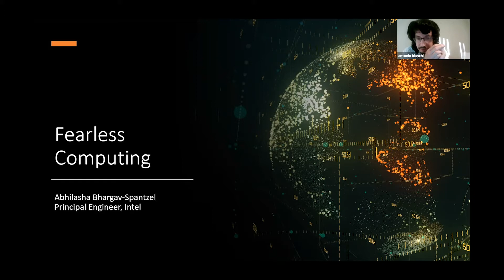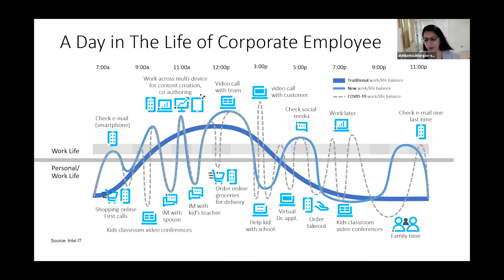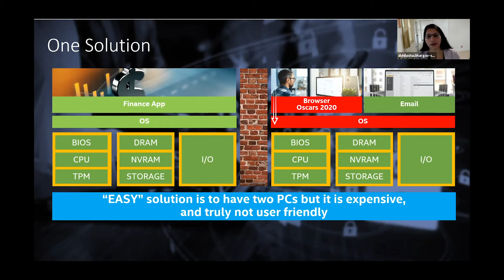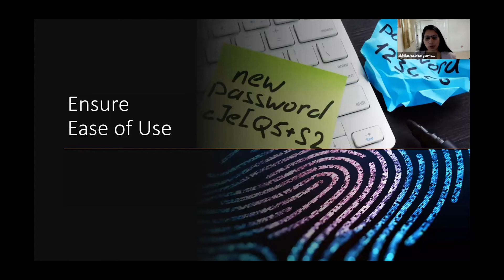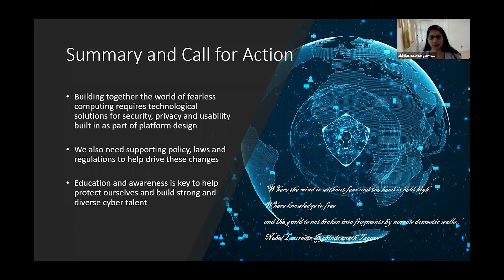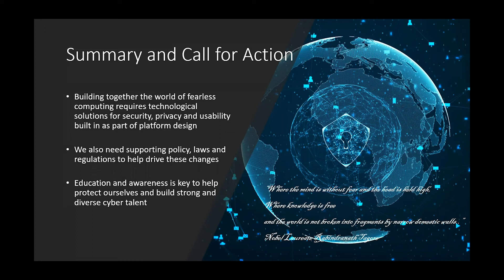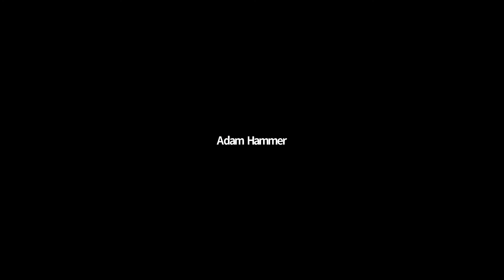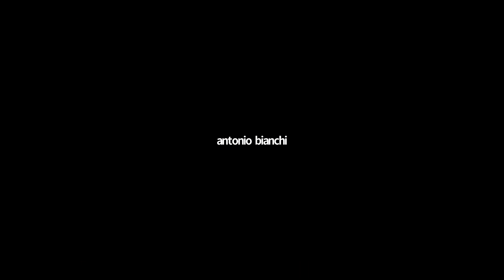2020-11-11 CERIAS - Fearless Computing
Recorded: 11/11/2020 CERIAS Security Seminar at Purdue University Fearless Computing Abhilasha Bhargav-Spantzel, Intel Corporation Abhilasha Bhargav-Spantzel is a Principal Engineer at Intel, focusing on hardware-based security product architecture. She has 15+ years of experience in security and privacy. She completed her doctorate from Purdue University, which focused on identity and privacy protection using cryptography and biometrics. Abhilasha drives thought leadership and the future evolution of cybersecurity platforms through innovation, architecture, and education. She has given numerous talks at conferences and universities as part of distinguished lecture series and workshops. She has written 5 book chapters and 30+ ACM and IEEE articles and has 25+ patents. Abhilasha leads multiple D&I and actively drives the retention and development of women in technology. She is passionate about STEM K-12 cybersecurity education initiatives, as well as co-organizes regular camps and workshops for the same.